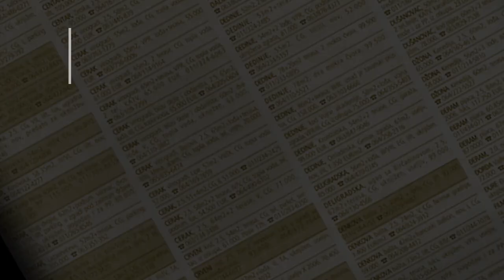prodaja stanа Cerak Mojkovacka 59m - Beograd Cukarica